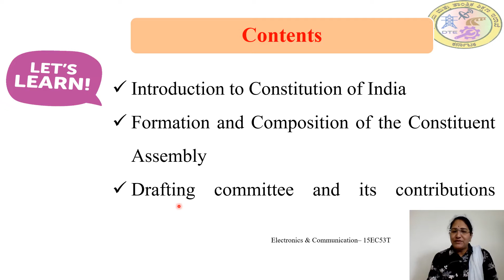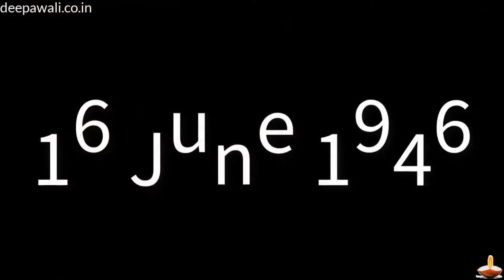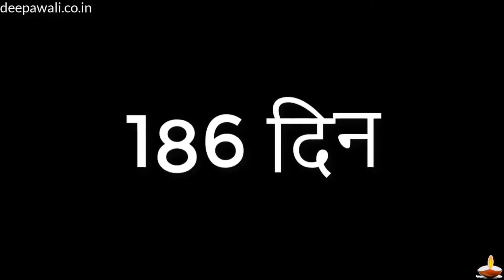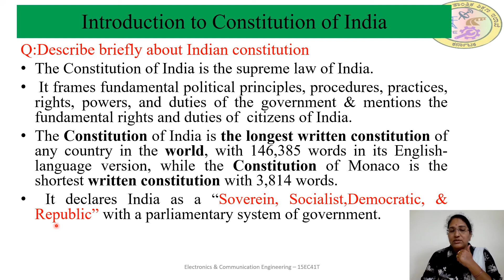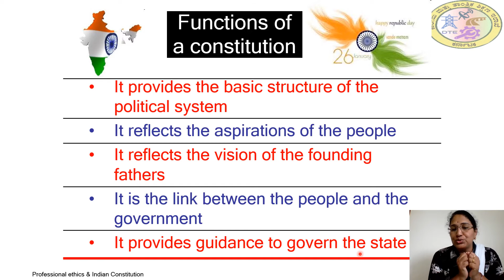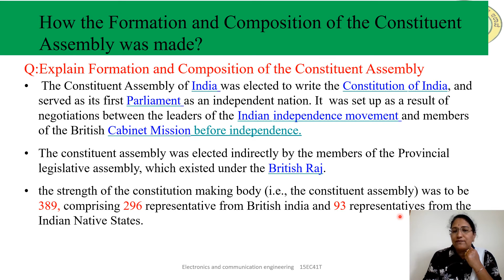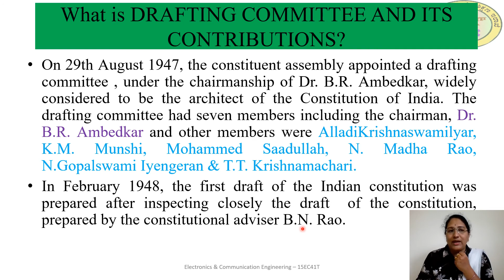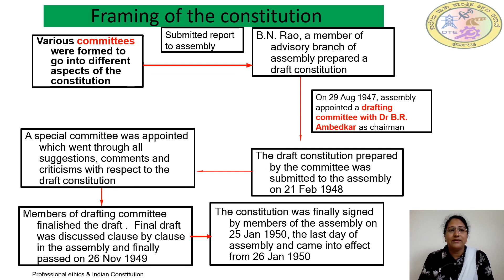Introduction to Indian constitution||Formation & Composition#Indian Constitution||diploma for all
Introduction to Indian constitution||Indian Constitution||diploma all branches
Indian Constitution
Formation and Composition of the Constituent Assembly
Constituent Assembly
Drafting Committee & its contributions
Girija Biradar
Diploma education with girija biradar
Your queries ❓
What is an introduction to the Constitution?
Why is it called Indian Constitution?
What is the purpose of Indian Constitution?
What is the history of Indian Constitution?
Introduction to the constitution of india
(pdf)
Indian Constitution PDF
Fundamental rights of Indian Constitution
Who made the Constitution of India
How many articles in Indian Constitution
448 or 470 articles in Indian Constitution
Father of Indian Constitution
Indian Constitution adopted from which
country
Indian Constitution contains
When was the Constitution of India drafted
at first
Indian Constitution Articles
Indian Constitution book
constitution pdf
introduction to indian
constitution ppt
introduction to indian
constitution mcq
introduction to indian
constitution essay
introduction to indian
constitution by dd basu
Introduction to the Constitution
of India - Book by Durga Das.
introduction to indian
constitution meaning in hindi
introduction to indian
constitution ncert
introduction to indian
constitution dd basu pdf
introduction to indian
constitution and its salient features
introduction to indian
constitution meaning in kannada